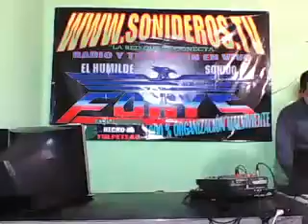SUN SUN BABAE TIMBALERA